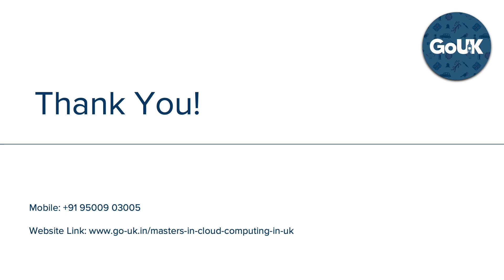Cloud Computing in UK | GoUK @ +91 9500903005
Get a better understanding on big data, cloud security and research management by doing your Masters in Cloud Computing in UK. Call our experts for guidance!

Cloud Computing in UK

1. Over 80 per cent of those organisations already using cloud services are expected to increase their commitment to this new supply model over the next year.

2. With almost half (48 per cent) of all organisations in the UK already using cloud computing in some form

3. As per IBM, around 85% of new applications are being developed around Cloud Computing

4. The worldwide public cloud services market is projected to grow 17.5 percent in 2019 to total $214.3 billion, up from $182.4 billion in 2018, according to Gartner, Inc.

5. The average salary for a Cloud Engineer is £50,347 in London, UK.
the UK is one of the most important global markets for cloud computing